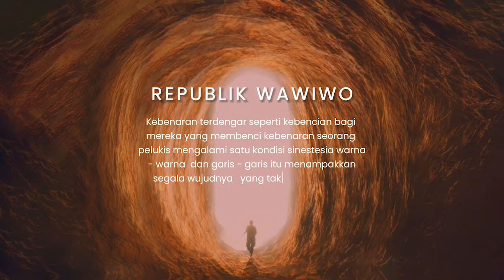OFFICIAL FULL STAGE "REPUBLIK WAWIWO" Karya Dan Sutradara Ilyas Mate | THE ELYSIAN VOYAGE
Salam Jiwa!

Seorang pelukis mengalami satu kondisi sinestesia dan paranoid disorder yaitu suatu kondisi seseorang dapat melihat warna dan huruf mengeluarkan suara atau sebaliknya ketika ia mendengar suara atau bunyi ia mampu melihat warna atau huruf tersebut, sesekali ia mengimajinasikan sebuah peradaban negeri yang ia ciptakan sendiri di dalam canvasnya dan terciptalah realitas peradaban bernama
republik WA WI WO.

Dalam Rangkaian Milad ke 36 kali ini! Teater Awal Bandung mempersembahkan sebuah pertunjukan teater utuh dengan naskah

"REPUBLIK WA WI WO"  Sutradara & Penulis: Ilyas Mate.

Penata:
Make up : Geby Bata
Kostum : Syalsa Ameuh, Nehaya Sekem, Sapal
Lighting : Habibar Berni
Artistik : Annas Piket
Penata laga dan Kolaborasi : UKM TADJIMALELA

Terimakasih kepada seluruh tim dan penata, serta seluruh pihak yang telah bekerjasama dalam menyukseskan pementasan REPUBLIK WA WI WO dalam Gandrung Milad Teater Awal Bandung ke 36. Sampai jumpa di panggung selanjutnya!